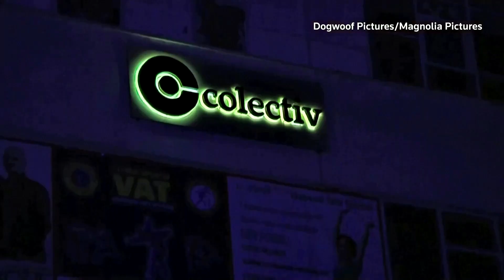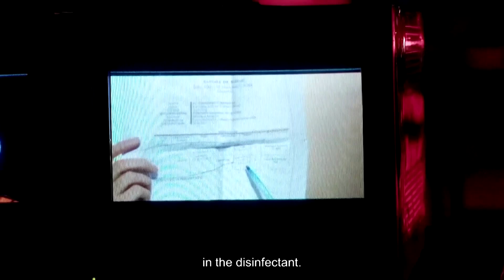Oscars keep ‘Collective’ tragedy in people's minds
Romanian director Alexander Nanau says a double Oscar nomination for his documentary “Collective” means a tragic 2015 nightclub fire and subsequent healthcare scandal at the heart of the film “will not be forgotten”.